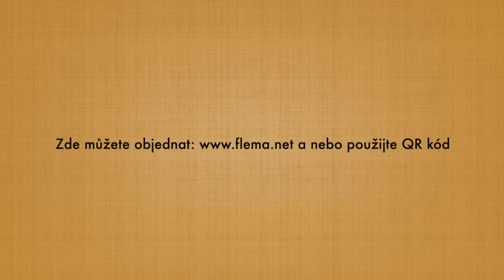Návody DIY sady Flema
Přeji všem krásný den,

      toto je pomocné video co vše se dá vytvořit pomocí našich DIY sad.
jistě časem vytvoříte i jiné a zajímavější a my budeme rádi, že nám
pošlete fotku a třeba uděláme z Vašich výtvorů další video :)

     Přejeme krásné tvoření

                                                                              Petra Frojdová/Flema team

Skladba Cryin In My Beer interpreta Audionautix podléhá licenci Creative Commons 4.0 (uvedení zdroje).

Skladba Rhastafarian interpreta Audionautix podléhá licenci Creative Commons 4.0 (uvedení zdroje).

Interpret: Cryin In My Beer interpreta